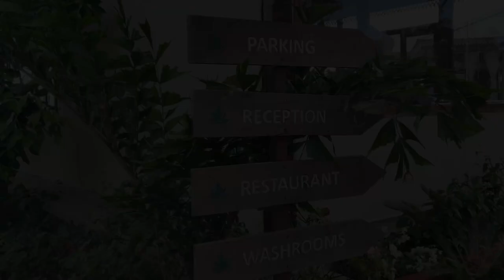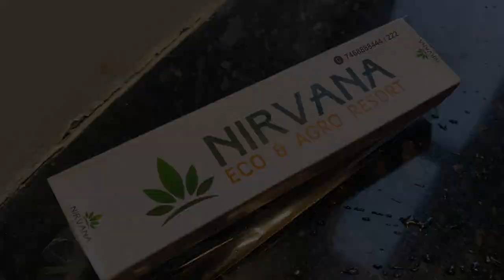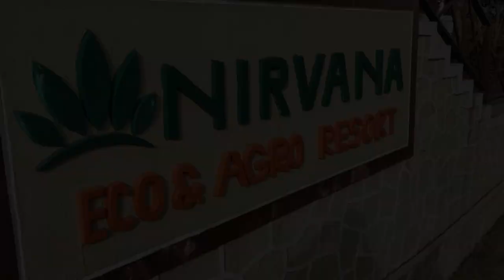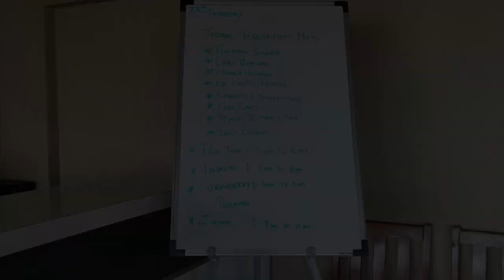Vlog30 | Nirvana Eco & Agro Resort in Panchgani | Complete Tour | Best Resort near Mahabaleshwar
About This Video:
Travel vlog staycation destination hillstation Nirvana Eco Resort

Nirvana Eco Resort is a beautiful hill station resort located in the Himalayas. The resort offers a variety of activities for guests to enjoy, including trekking, strawberry farm tour, and swimming. The resort also has a number of restaurants and bars, as well as a spa and a yoga studio.

In this travel vlog, I share my experience of staying at Nirvana Eco Resort. I talk about the different activities I did, the food I ate, and the rooms I stayed in. I also share some tips for planning your own trip to Nirvana Eco Resort.

If you're looking for a beautiful and relaxing place to stay, then I highly recommend Nirvana Eco & Agro Resort.
Escape to serenity at Nirvana Eco & Agro Resort in Panchgani, Mahabaleshwar! Join us on a captivating journey as we explore this hidden gem, surrounded by lush landscapes and sustainable wonders. From farm-to-table feasts to breathtaking nature walks, immerse yourself in the essence of eco-travel. Discover the ultimate fusion of luxury, nature, and responsible living.

Our Address
At Sayghar on Bhilar – Medha road, Near Panchgani, Mahabaleshwar,

Gmap:
By Car